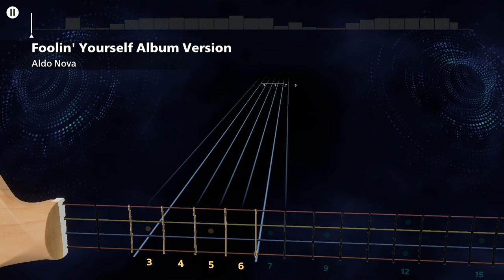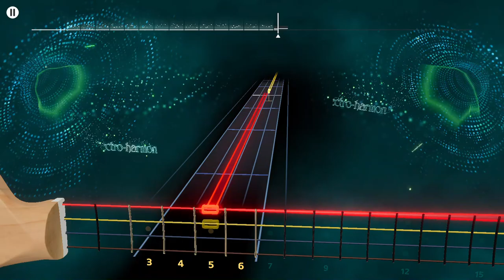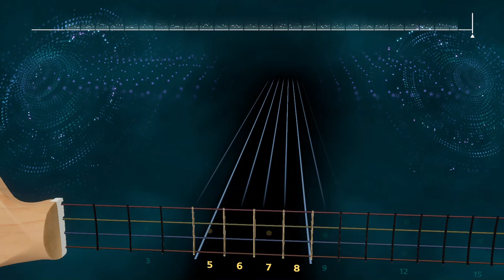Aldo Nova - Foolin' Yourself Rocksmith+ Bass